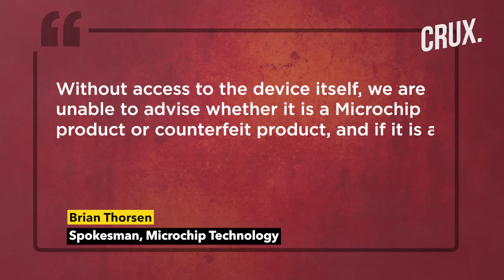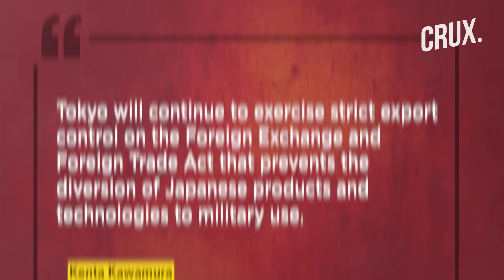Ukraine Captures "Hacked" Mohajer-6 Drone, Finds Western Parts Powering Russia's Iranian Drones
Iranian drones used by Russia in Ukraine were powered by components made in the US, Europe and other allied nations. The revelation reportedly came to fore after the Ukrainian military investigated several downed Iranian drones. Ukrainian intelligence estimates that three-quarters of the components of the Iranian drones downed in Ukraine are US-made. Watch the video to know more.

00:00 - INTRODUCTION
00:46 - WESTERN COMPONENTS FOUND IN THE MOHAJER DRONE
02:50 - REACTIONS TO UKRAINIAN INVESTIGATION
04:39 - HOW IS IRAN ABLE TO ACQUIRE WESTERN COMPONENTS?

n18oc_world      n18oc_crux